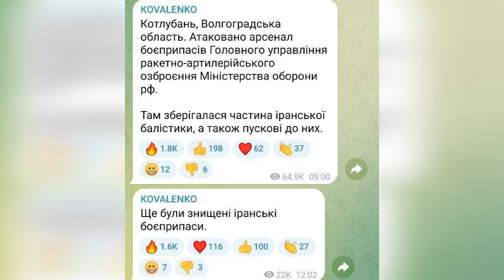Під Волгоградом Українським БПЛА не вдалося поцілити по військовому рф арсеналу | 2024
Журналісти оприлюднили супутниковий знімок за 29 вересня, на якому видно наслідки пожежі поряд з арсеналом російського Головного ракетно-артилерійського управління у селищі Котлубань, що у Волгоградській області.